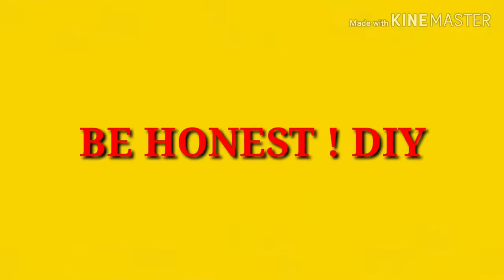DIY - How to make bunny Pen Holder from waste coke bottle 😱 Recycle Plastic bottle !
Thanks 🙏

Hope you loved this craft and will try to make it. If you have any feedback or suggestions please drop a comment to let us know.  Thank you and happy crafting... 😊